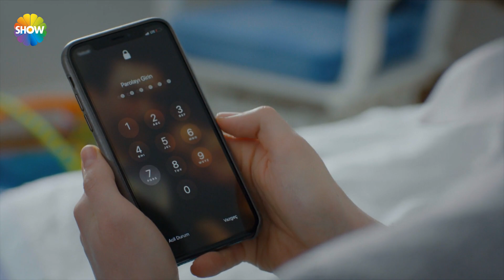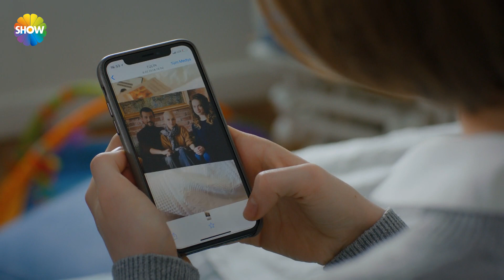Yuvamdaki Düşman 3. Bölüm | Ceren, Tülin'den gelen fotoğrafı siliyor!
Yuvamdaki Düşman; çocukluğundan beri özendiği, hayallerini kurduğu ve uğruna her şeyi göze aldığı hayata ulaşmaya bir adım kala tüm elde ettiklerini kaybeden genç bir kadının ve bu kadının hayatını yeniden kurmak için gözünü diktiği varlıklı ve mutlu bir ailenin hikayesi. Genç kadın yeni bebek sahibi olmuş bu aileye bakıcı olarak girip gizli planını uygulamaya koyunca neler olacak?

 ‘Yuvamdaki Düşman’ın başrollerinde, Nebahat Çehre, Ece Çeşmioğlu, Pamir Pekin, Aslı Tandoğan yer alıyor.  Birbirinden farklı karakterlerin, farklı hikayelerinin anlatılacağı dizinin kadrosunda Pelin Öztekin, Hakan Dinçkol, Rıza Akın, Doğaç Yıldız, Cansu Türedi, Sultan Köroğlu Kılıç gibi başarılı isimler bir araya geliyor.